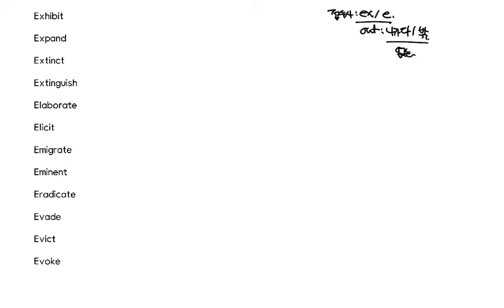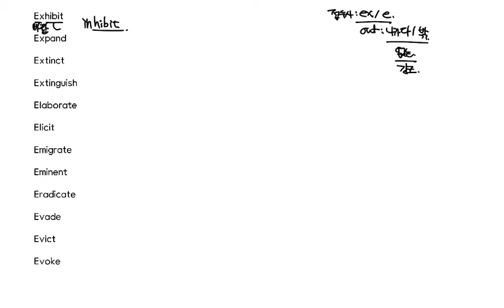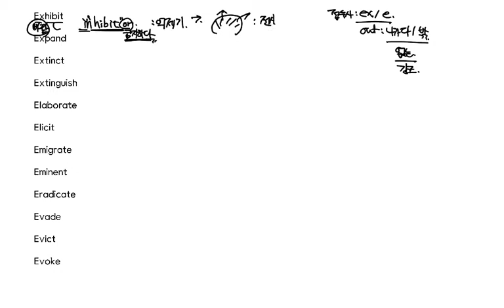어휘끝 10강